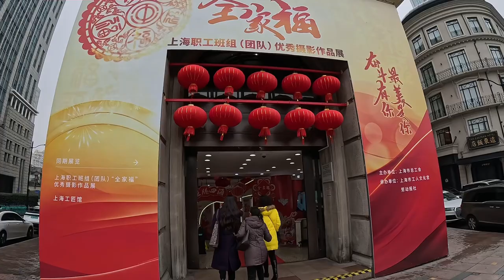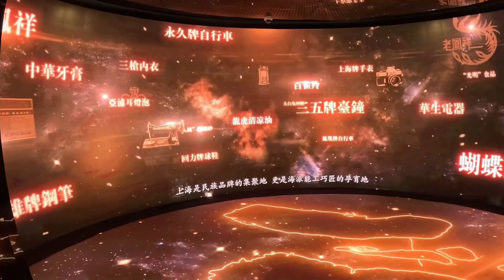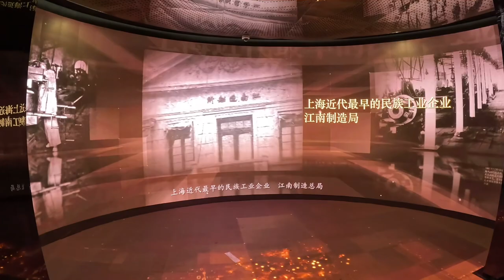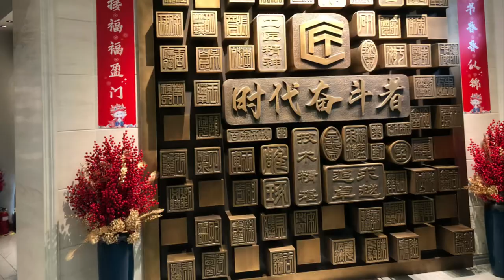Shanghai Worker’s Cultural Palace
Social changes in China have split the history of a wedge-shaped building at 120 Xizang Road in two. As the stylish Grand Hotel, it stood at a prominent location since 1929 and set a precedent of adding Chinese storytelling entertainment in a hotel.

In 1950, it reopened as the state-owned Shanghai Worker’s Cultural Palace and became “a school and paradise for workers.”

“Political changes have prompted new functions which required big spaces for library and training classes into the original layout featuring hundreds of small hotel rooms. Then the historical building became a new complex that mirrored the Manhattan skyscraper in architect Rem Koolhaas’ book ‘Delirious New York,’ a structure stuffed with multiple functions including squash, billiards, boxing, swimming, golf, spa, restaurants and accommodation, a typical representative of Manhattan’s culture of congestion,” says Tongji University graduate Ni Zhengxin, who has researched the building.

The Grand Hotel was invested by several Chinese merchants who had run small hotels in the neighborhood. Enclosed by today’s Guangdong, Yunnan and Beihai roads, the wedge-shaped site was home to a Chinese teahouse before the project was planned in 1926.

Chinese investors commissioned Davies & Brooke, an experienced Western architectural firm whose signature works range from Lyceum Theater, Astor House to Great Northern Telegraph Building at No. 7 on the Bund. The Grand Hotel might not be the firm’s most eye-catching work, but the facade form and decorations catered to the aesthetic trend of its times. The site has been fully utilized and the almost flawless layout facilitated later operators of the hotel.

“Built on an irregular site, the Western-style facade facing the Shanghai racecourse naturally became a visual focus where the architect had intended to demonstrate his talent,” says Tongji University professor Qian Zonghao, an expert in Shanghai architectural history.

“The major facade that we see today is at the top of the wedge. The architect smartly treated the three sides of the trapezoid fronting pedestrians into three identical compositions — the ground two floors with gigantic arched gateway as the base, the middle three floors graced by Ionic Orders and a belt line to transit to the top part which was treated in a simple way,” the professor says.

Qian notes a noteworthy feature of the hotel building — the up to 100 identical cast iron balconies on the facade, a rare design on a classic building which functions as a modern hotel.

“The architect’s successful use of ‘module’ not only created a harmonious aesthetic effect, but also fulfilled its functional use,” Qian explains.

According to Ni’s research, the hotel featured a grand vestibule facing a spacious restaurant in the center. Probably to make full use of the expensive land, the facades on Guangdong and Yunnan roads were sprinkled with an array of small shops.

On the upper floors, the architect placed 300 hotel rooms of all sizes, ranging from luxury suites with balconies and bathrooms to single rooms with a depth of less than 4 meters.

Two inner yards have been used to introduce light and ventilation for some rooms.

After completion in 1929, the Grand Hotel threw its doors open in 1930 and faced fierce competition from neighboring hotels. However the hotel enjoyed good business among Chinese merchants with its affordable prices and clean environment.

To attract more Chinese clients, the hotel offered performances such as traditional Chinese operas and storytelling on the ground floor. The theater featured 400 seats, a modern stage with neon lighting and microphones and even a wireless radio station for broadcasting shows and performances.

“The building reflected the meeting and mingling of Eastern and Western cultures in Shanghai. For some time, traditional Chinese performances were presented every day in this Western concrete architecture,” Ni says.

As Shanghai racecourse became People’s Square in 1949, its surrounding buildings all changed to new names and new functions. The Grand Hotel was purchased by Shanghai Workers’ Union and reopened as Shanghai Workers’ Cultural Palace on October 1, 1950.

The then Shanghai Mayor Chen Yi not only attended its opening ceremony but also wrote a commemorative plaque for the palace. His calligraphy in gold still glistens on a scarlet wooden board — “a school and paradise for workers.”“The form of workers’ cultural palace derived from the workers’ club, a place for the working class to communicate and enjoy activities before 1949. The palace hosted cultural classes and entertainment for Shanghai workers since its opening, such as table tennis, chess, music, dancing, calligraphy, painting and Huju Opera,” says Zhu Shaohua, deputy director of the palace.

“The municipal government chose this building because it’s located at the landmark People’s Square.

By Qiao Zhengyue